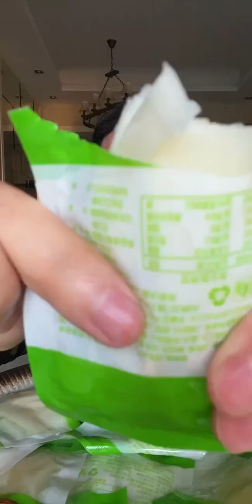ASMR MUKBANG| eating show, meatball, roasted sausage, chicken leg sauce, yummy!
Hello everyone, welcome to CK Blue Boy Official Channel Share eating food every day, meatball, roasted sausage, chicken leg sauce.